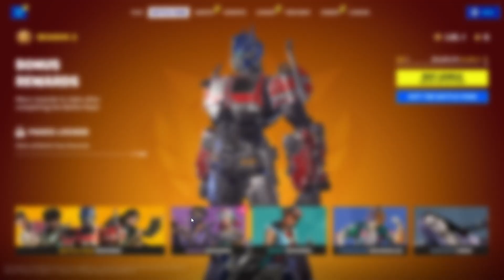Trying out the new season (6/9/2023)